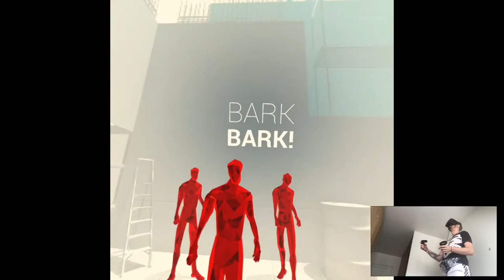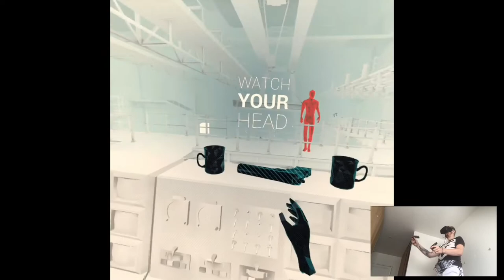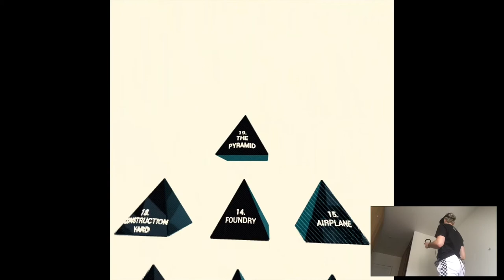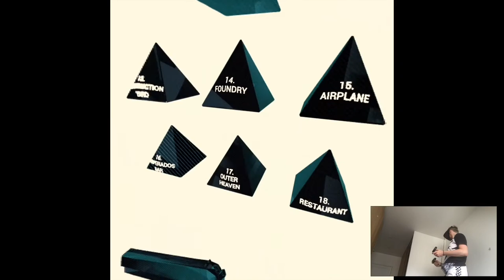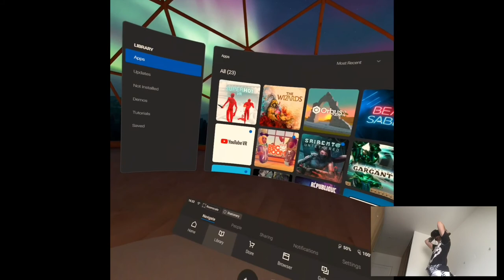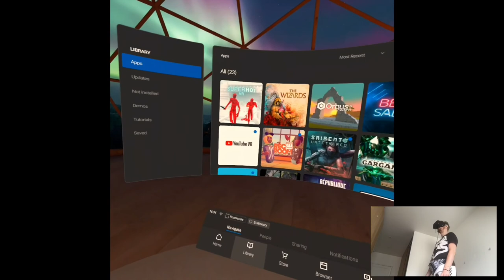SUPERHOT VR | Part 2 Gameplay | Oculus Quest VR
Hi

Just working, nothing new. This one's already done (I was really surprised by the lack of content in this game for its price lmao) so we're off to another one tomorrow, is it gonna be Red Matter? Who knows. Well, I know so, yay. Cool.